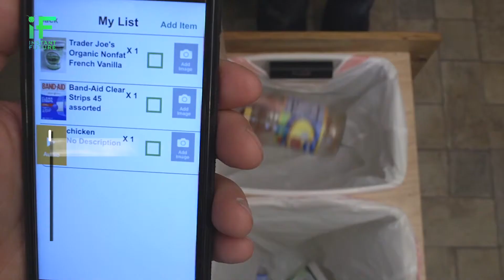Genican, la spazzatura ti parla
A quanti di voi è capitato di tornare dalla spesa senza aver comprato tutto il necessario? Ora a rendere più efficiente le nostre spese ci pensa Genican, un dispositivo che tiene sotto controllo i nostri consumi. Pronti a rendere smart anche i rifiuti?